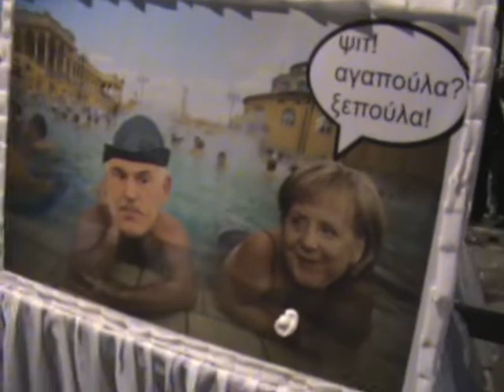Pella-News.Com: Εδεσσαϊκό Καρναβάλι 2012 - Παρέλαση (10/13)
Εδεσσαϊκό Καρναβάλι 2012 - Παρέλαση...  (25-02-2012)